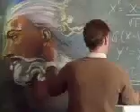Apple II Commercial IIgs Dual Mind